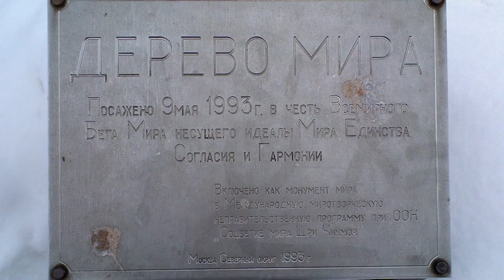03-11-2012 - парк Дружбы (дерево мира)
Москва, 2012

парк Дружбы, находящийся рядом с Северным речным вокзалом... это дерево было посажено в 1993 году... камень, насколько понимаю, и памятная доска установлены тогда же...